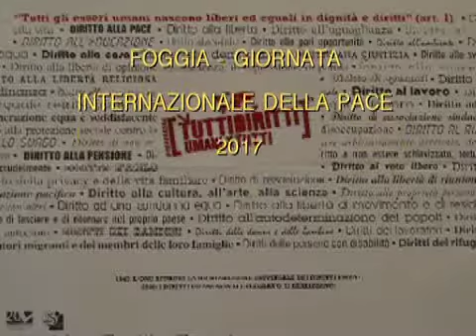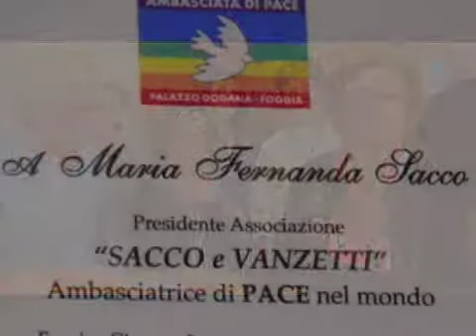Giornata internazionale della pace, premiata Fernanda Sacco